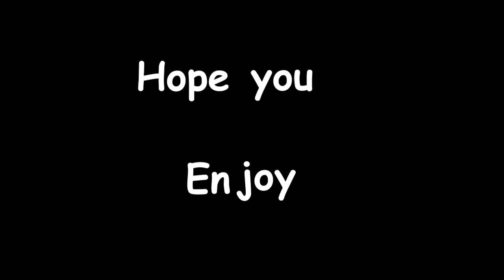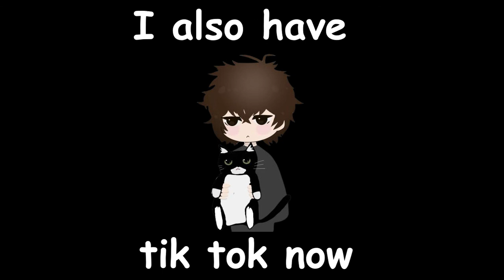Stick Fight Funnies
FORTNITE EPIC VICTORY ROYALE. That was a pretty frickin cool video am I right?

Friend's Plugs
Toni: No socials cuz hes a nerd
Fatcobra: No socials cuz hes a nerd